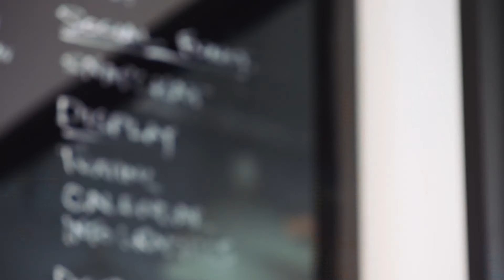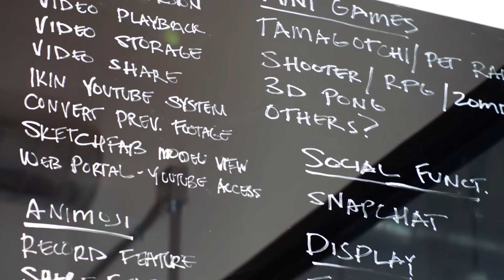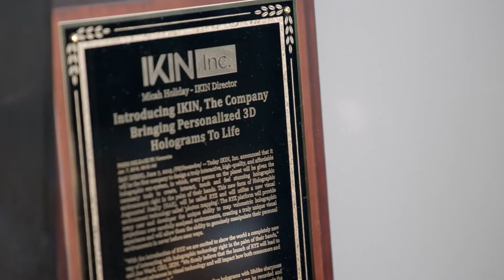Phone Holograms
Ikin's tech promises a glasses-free holographic display as a phone accessory this year, with holographic chat on the table.
IKIN is currently working to create an accessory for smartphones that will translate images from smartphones into crisp real-life holograms.
By using a lens made from a proprietary chemical polymer, the accessory will act as an attachment that matches a smartphone's dimensions, and will supposedly be able to create holograms that are clear, and more importantly, viewable in broad daylight.
The technology even comes with full touch interactivity – meaning that users can actually touch the holograms to perform certain actions, and it also comes equipped with artificial intelligence (A.I.) that learns to provide better experiences depending on the environment and user's habits.
Citing some examples, IKIN says that the hologram scan be used in video games, where players can use the displayed hologram as a secondary controller or interactive feature.
Aside from gaming, holograms can also be used to view images in a gallery, where the user can rotate the image using gestures or swipe on the hologram to see the next image, or in video conferencing, where holograms may provide some added real-world depth.
H/T Mashable & Knoxlabs
Things of VR, AR, and Magic